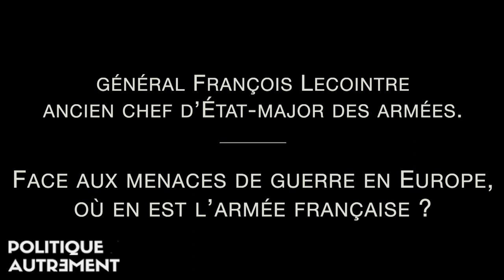Général François Lecointre : Face aux menaces de guerre en Europe, où en est l’armée française ?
Conférence Politique Autrement du 4 février 2023

Face aux menaces de guerre en Europe, où en est l’armée française ?

avec le général François Lecointre, ancien chef d’État- major des armées.

• Comment la singularité militaire a-t-elle été dégradée par la conception de son emploi et des politiques budgétaires ?
• Quelles transformations de l’armée en cours ?
• Quels rapports du politique et du militaire dans une société démocratique ?
• Quelle éthique du militaire en temps de guerre ?

Conférence animée par Jean-Pierre Le Goff et André Thiéblement, colonel (er).